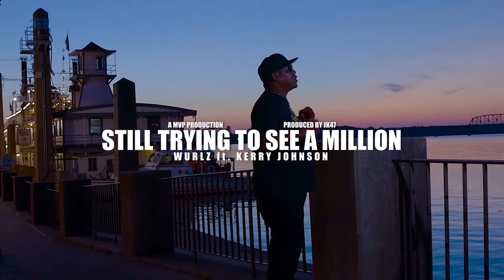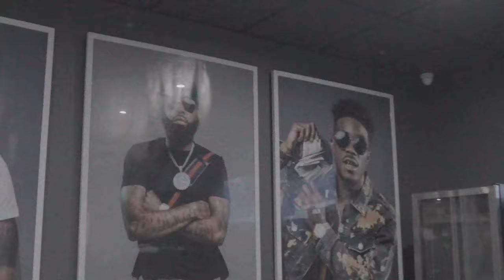STILL TRYING TO SEE A MILLION FEAT. KERRY JOHNSON